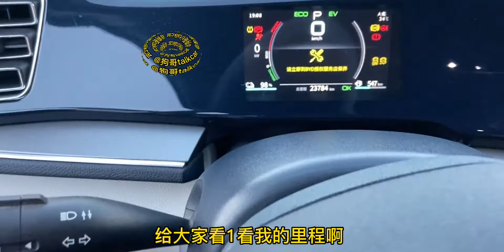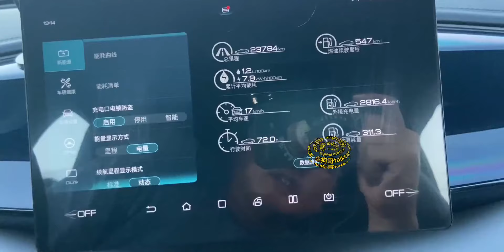比亚迪秦plus用车报告！一年了！到底加了多少油？冲了多少电？别忘了我可是55公里的！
我在B站做UP主,汽车,比亚迪,新能源汽车